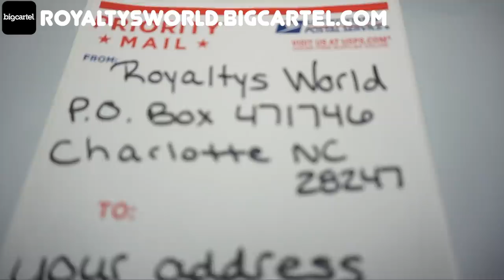Ti said since you can't give this cat back you ain't getting this ring back 😅